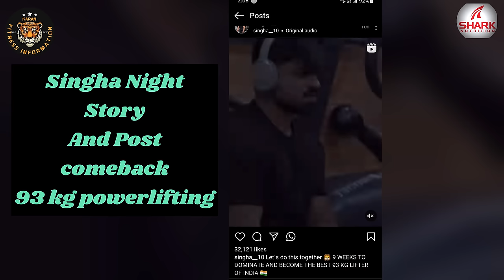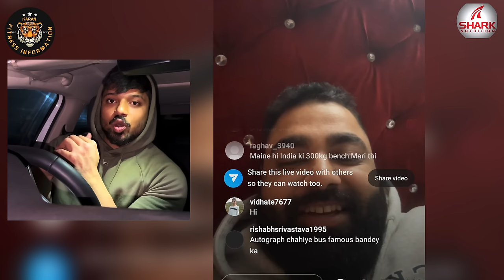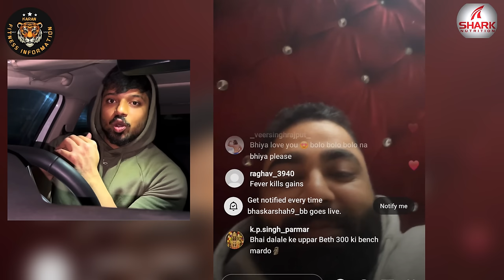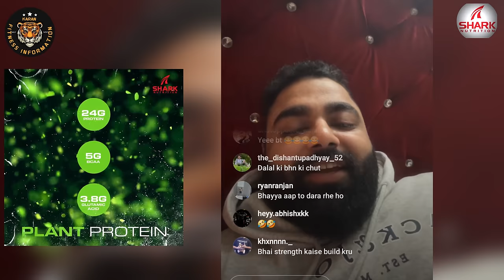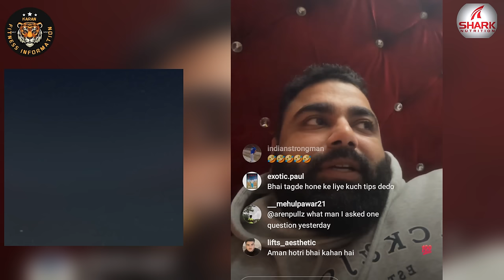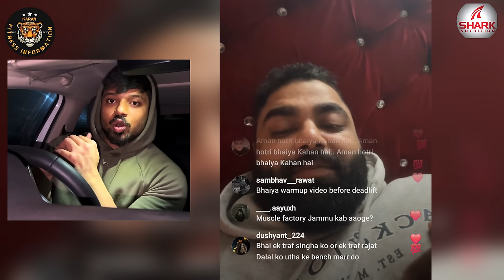Rajat Dalal 😡 Live Open Challenge To Singha Rajput आ रहा हूं देहरादून। Bhaskar Shah 😡 Angry Live